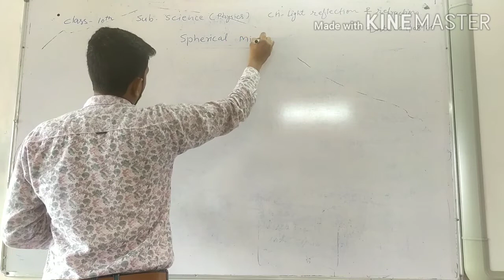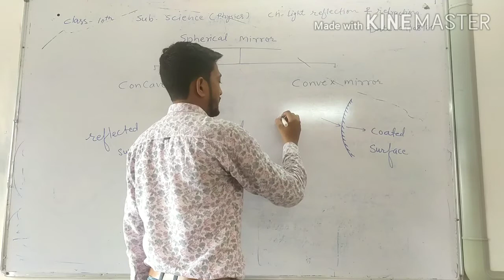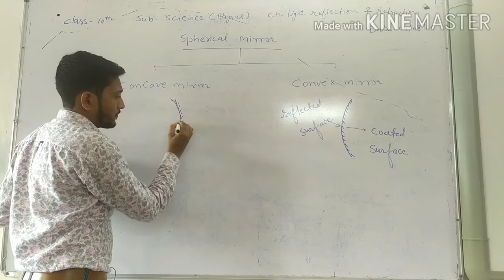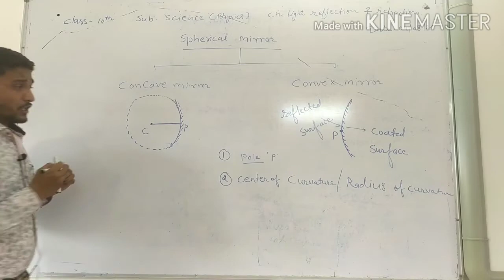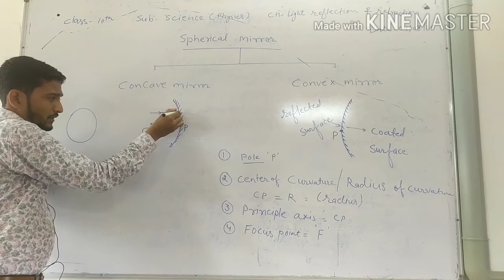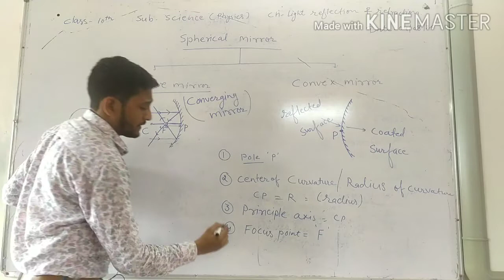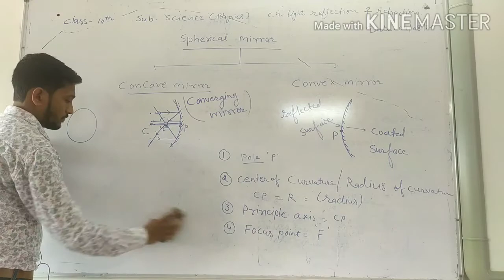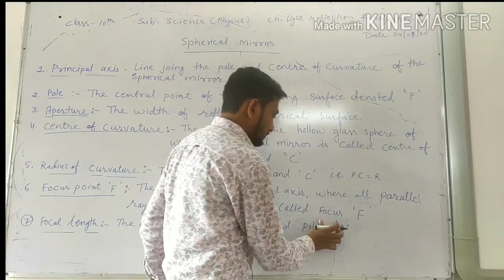class 10 light reflection and refraction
types of spherical mirror
concave and convex mirror
relation between radius of curvature and focal length